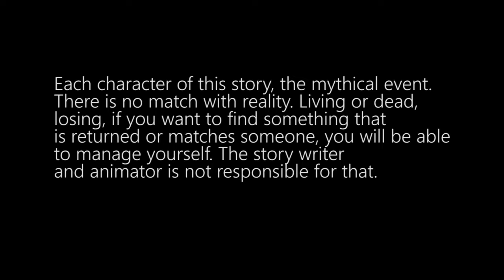ciku The Great-7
bangla cartoon animation
3d bangla animation
if you learn 3d animation...sms me